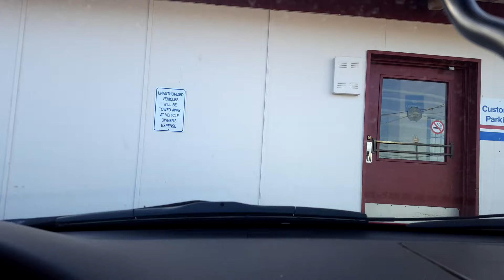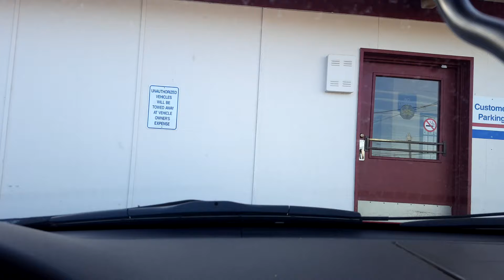9/13/17 4:43 PM (788-798 Bridge St, Lafayette, OR 97127, USA)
Start time: Sep 13, 2017 4:43:44 PM
End time: Sep 13, 2017 4:50:14 PM
Address: 788-798 Bridge St, Lafayette, OR 97127, USA
Type: Accident
Distance: 1.9mile
File path: /mnt/sdcard/AutoGuard/2017_09_13_16_43_44.3gp